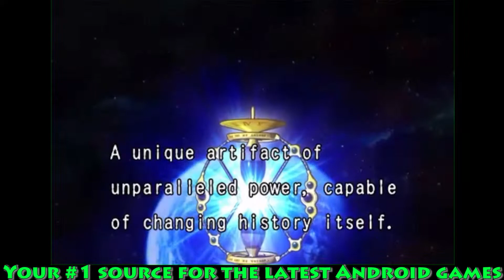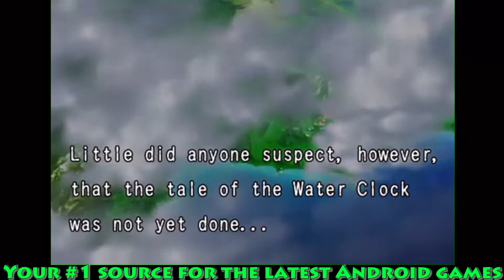Across Age 2 - Android HD Gameplay (1080p)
Description
** Sequel to the critically acclaimed J-Action-RPG **
Ales and Ceska return for their biggest journey yet!
- EXPERIENCE THE GOLDEN AGE OF 16-BIT RPGs
Its engaging storyline, intense action and eerie dungeons provided a whole new game experience. The sequel improves the formula with over 20 hours of exciting gameplay and beautiful pixel perfect 2D environments.
- THE TIME TRAVELLING STORY CONTINUES
A mysterious girl from the future appears and she carries a terrible secret. Find out what's going on and repair the past, present and future to save the world.
- PLAY WITH 4 CHARACTERS
Switch between up to 4 characters and use their unique abilities to beat huge boss monsters, discover hidden secrets, solve puzzles and cast magic to open new paths on your epic journey through time.
- EXCITING J-ROCK SOUNDTRACK
Enjoy an awesome soundtrack that keeps you on your toes and rekindles the style of classic Retro Action RPG's like the Ys Series (*Nihon Falcom) on the Turbo Duo console (*NEC).

- Anime Cut Scenes
Enjoy amazingly looking 2D Cut-scenes which will bring you closer to the world and characters of 'Across Age'.